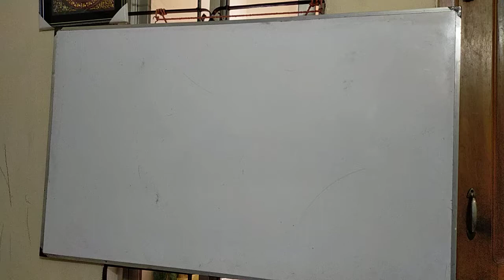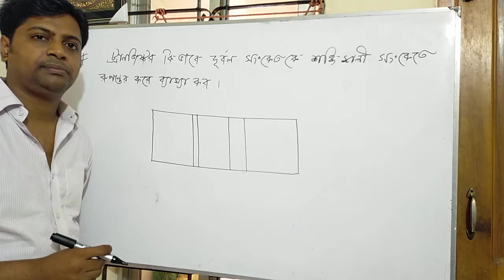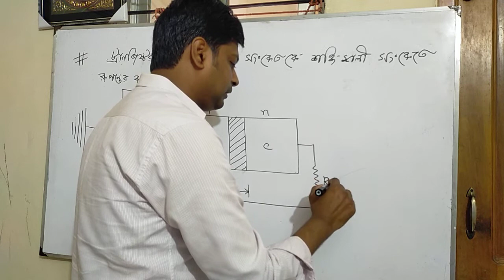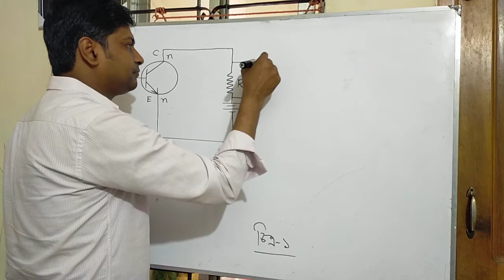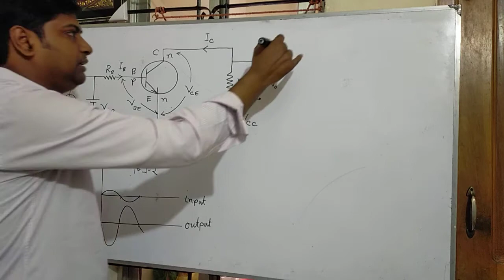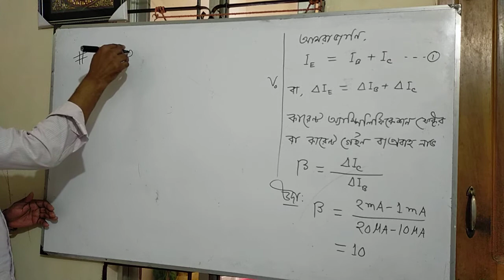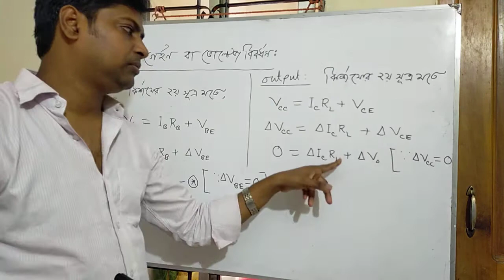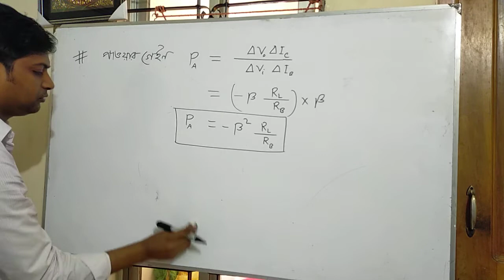June 16, 2021